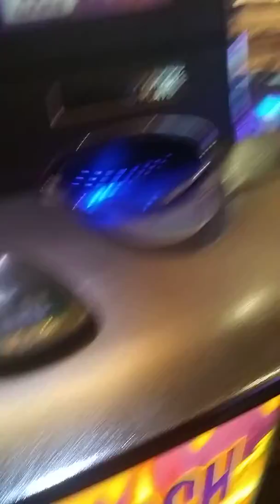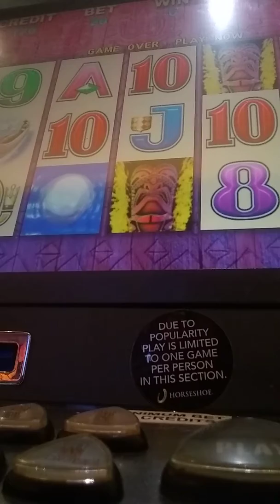Tiki Torch Slots